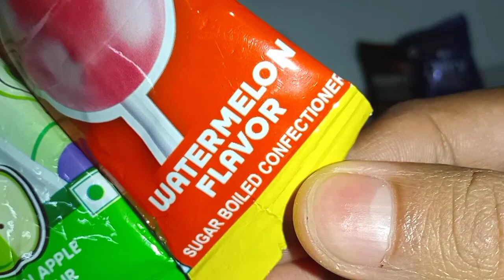Galaxy vs 5Star vs Lollipop vs Jolly Rancher Lollipop vs Hershey's vs Cadbury